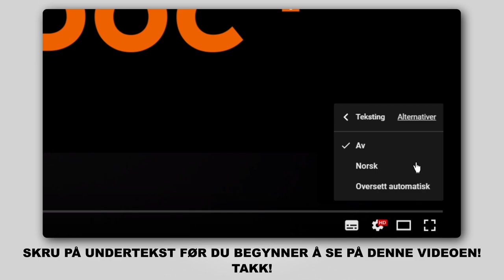Hvordan bytte foran fjærer der på TOYOTA PRIUS 2 (NHW20) [AUTODOC-VIDEOLEKSJONER]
Hvordan bytte foran fjærer / foran spiralfjærer / foran opphengingsfjær på TOYOTA PRIUS 2 (NHW20) 1.5 Hatchback 08.2003–03.2009 [AUTODOC-VIDEOLEKSJONER]

Fjærer for kjøretøyet TOYOTA Prius II Liftback (XW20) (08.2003–03.2009) bør som regel erstattes i én og samme prosedyre. Det er imidlertid noen små forskjeller, på grunn av spesifikke egenskaper ved kjøretøyets design.

🛠️ Verktøyene du trenger for å erstatte foran fjærer:
- stålbørste
- WD-40 spray
- bremserens
- kobberpasta
- skrallenøkkel
- momentnøkkel
- svingjern
- brekkjern
- kjederørtang
- skjermtrekk
- stoppekloss